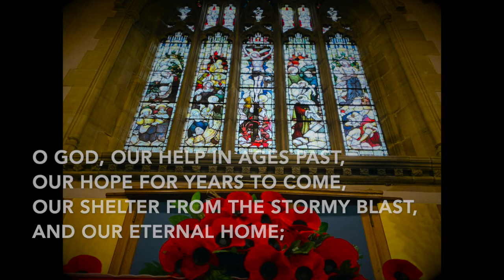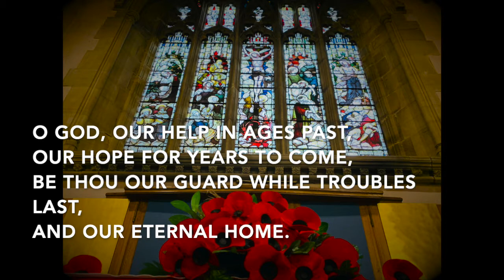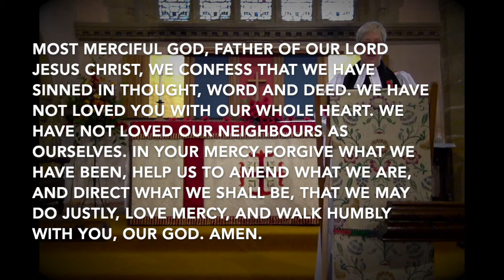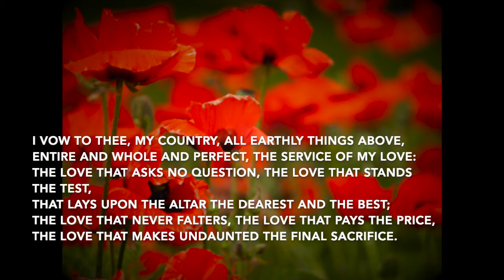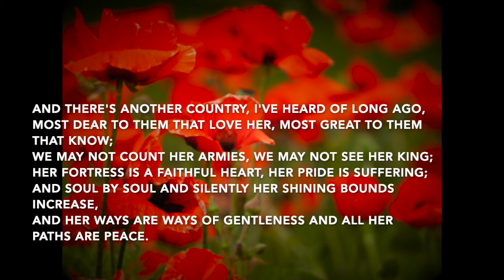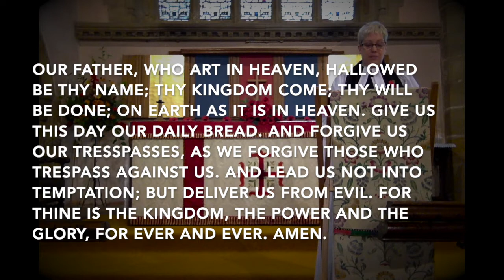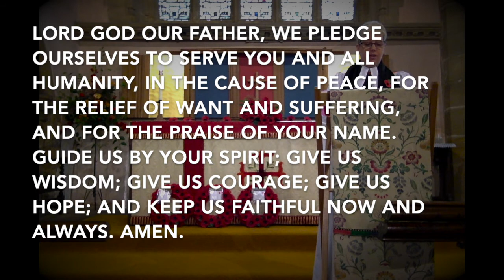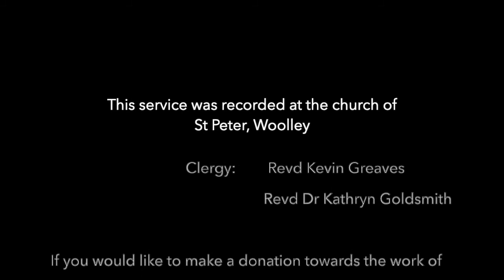Act of Remembrance at St Peter's Church, Woolley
Sunday 8th November 2020 (Remembrance Sunday)